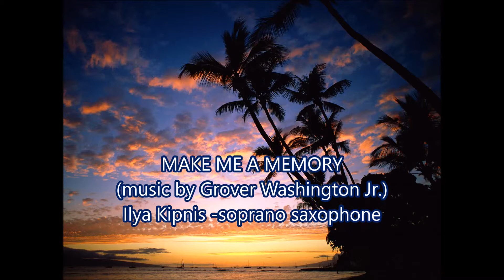"Make Me A Memory" (Ilya Kipnis -soprano saxophone)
Ilya Kipnis -soprano saxophone